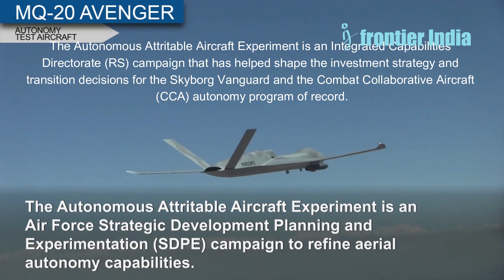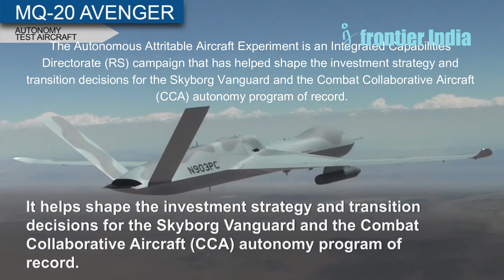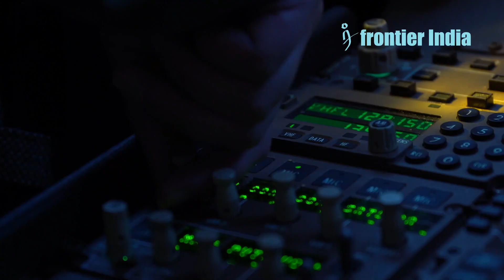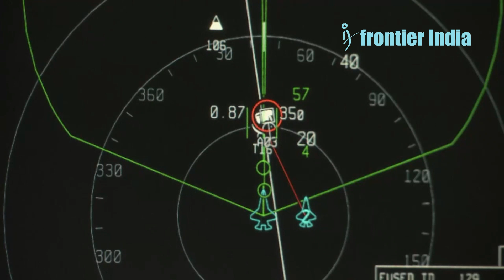Meet the XQ-58A Valkyrie's Cousin: XQ-67A Gambit Drone Joins USAF's Secret Program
The US Air Force debuted two new jet drones: the XQ-58A Valkyrie and the XQ-67A Gambit. These self-flying aircraft are intended to assist human fighters by performing reconnaissance, surveillance, and swarming operations. The drones are designed to address pilot shortages and deliver economical aerial domination through mass manufacture. Valkyrie and Gambit, when networked, have the potential to change future air warfare.
Visuals: US DoD, GA-ASI, Kratos

1) We do not let AI create the core content - The idea for the video and the story. AI is not yet accurate anyway, right?
2) We use AI Voice - We have tried real human voice before. But, AI voice allows a smooth flow, saves time with no multiple takes, and maintains consistency of delivery.
3) We use AI for certain tasks -